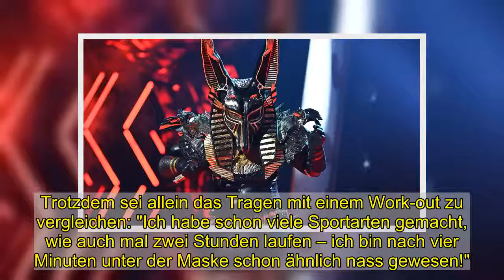Darum hat Ben seine Mütze bei “The Masked Singer” getragen!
Aus welchem Grund sah man Ben Blümel (39) auch bei The Masked Singer mit seiner Mütze auf dem Kopf? In der Öffentlichkeit präsentiert sich der ehemalige Kika-Moderator stets mit Kopfbedeckung. Selbst im großen Finale der Rateshow trug der TV-Star nach der Demaskierung neben dem Anubis-Kostüm erneut sein Markenzeichen – dabei dürfte die Verkleidung doch schon schweißtreibend genug gewesen sein. Promiflash verriet Ben, weshalb er sich mit Mütze zeigte!Außer seinen Auftritten im Kinderkanal ziehe sich Ben größtenteils von der TV-Welt und dem Rampenlicht zurück. Falls er dann aber doch mal im Mittelpunkt steht, schenkt ihm die Kopfbedeckung offenbar eine gewisse Sicherheit. "Die Mütze ist so ein 'Ich fühl mich wohl’-Ding", erklärte der gebürtige Berliner. Unter dem Kostüm habe er während der Performance aber keine Kappe getragen: "Da wäre ich, glaube ich, gestorben – das geht gar nicht!”Doch ist es unter dem Kostüm tatsächlich so heiß wie alle vermuten? "Furchtbar, es ist wirklich nicht zu glauben", gestand Ben. Um die Hitze wenigstens einigermaßen ertragen zu können, wurden in die Maske sogar Ventilatoren eingebaut. Trotzdem sei allein das Tragen mit einem Work-out zu vergleichen: "Ich habe schon viele Sportarten gemacht, wie auch mal zwei Stunden laufen – ich bin nach vier Minuten unter der Maske schon ähnlich nass gewesen!"